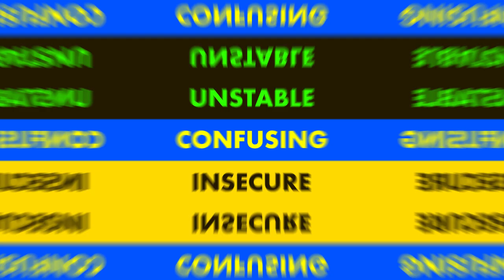15 Signs You’re Actually In Love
Are you actually in love? The signs you’re falling for someone can sometimes be obvious. At other times, they can be very confusing. To find out if you’re actually in love, discover these simple clues.

The Benefits of Positive Illusions: Idealization in Close Relationships

The Difference Between Loving Someone and Being in Love with Them

Chief Editor: Tristan Reed
Voice Over: Troy W. Hudson